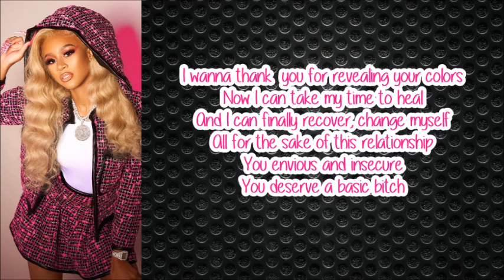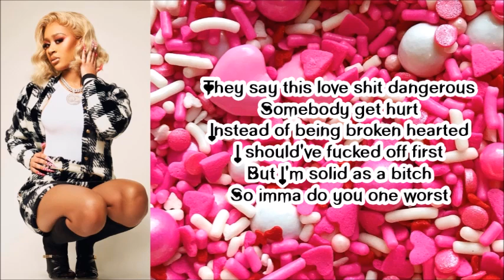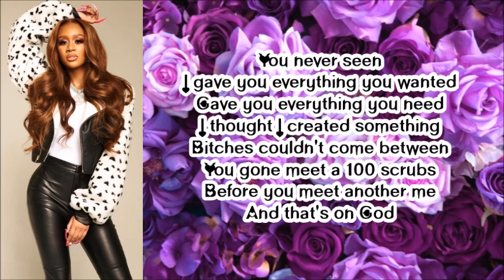Lakeyah - Worst Thing (Lyrics)